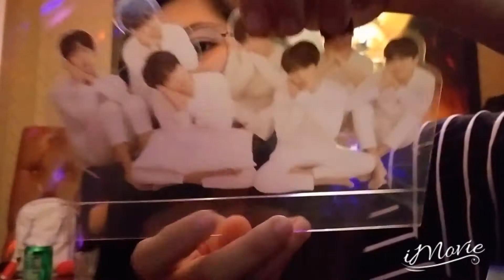UNBOXING LOVE YOURSELF TEAR ALBUMS (Y and R Versions ONLY!)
So nung June 14 dumating yung pre order namin ng LYT albums and hindi na kami makapaghintay na makita yung content. So, we decided to unbox the albums sa Rockstar BGC HAHAHAHA. Nagcelebrate ako ng bday ko dun with my officemates (Noe and Berna) 😍😘

Gagawa ako ng closeup video ng LYT album together nung isa kong album na nabili last year na Love Yourself Her ❤ para makita niyo ng maayos yung laman ng albums.

P.S. di ko alam nangyare sa bandang dulo nung video 😭 ilang beses kong tnry iedit. Sumuko na lola niyo 😂

Video Editor: iMovie Editting App